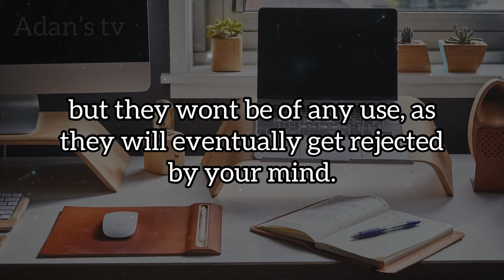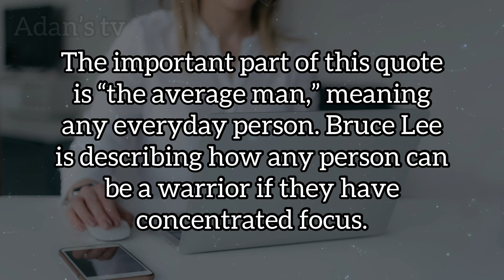HOW TO GET FOCUSED || hack to improve you Focus || focus and earn money